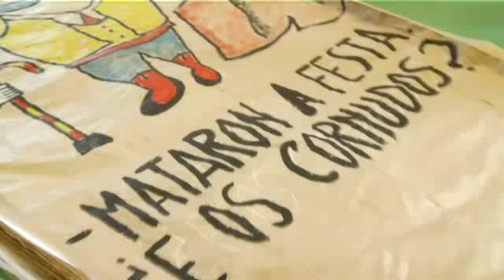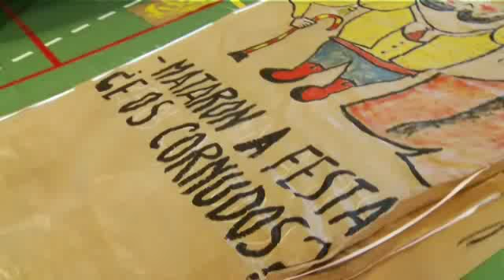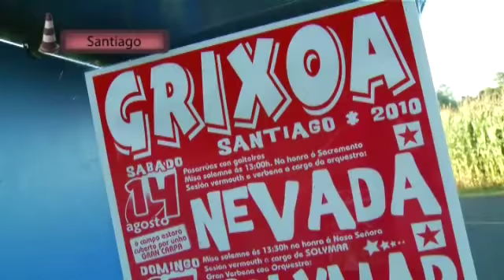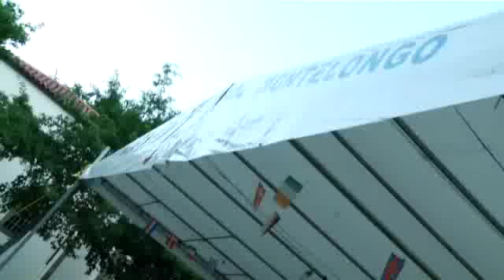«Control V» cap. 10, «Fiesta grande!!!» (13/08)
Programa dirigido y presentado por Luís Pardo en el que cada semana profundiza, desde su particular óptica, en un asunto de actualidad. En el fin de semana del 15 de agosto, Galicia entera arde en fiestas por los cuatro costados. San Roque y la Virgen se imponen claramente a Santiago en número de verbenas. ¿Tendremos que cambiar de patrón de la comunidad...?